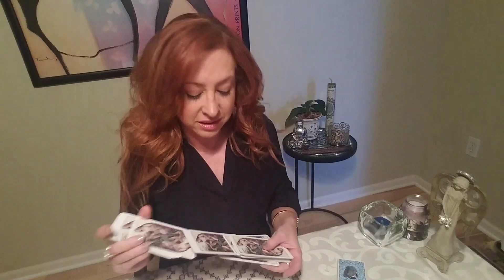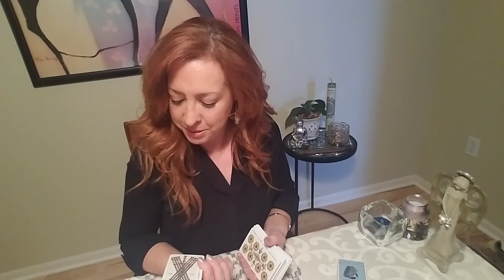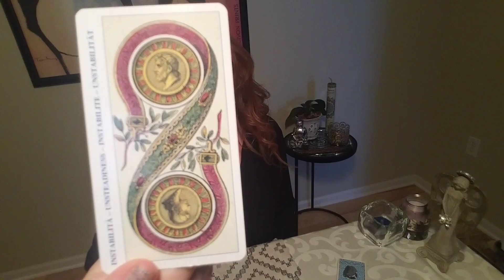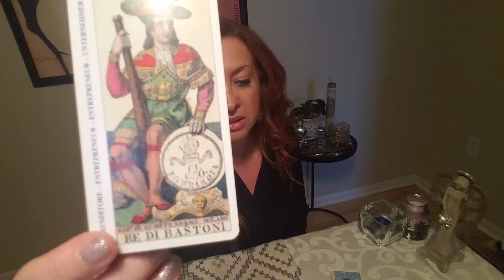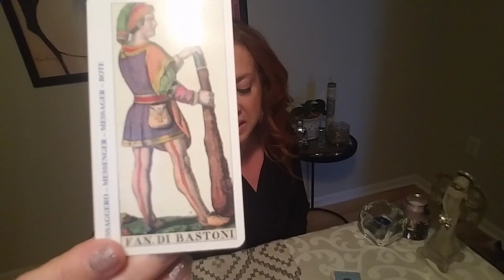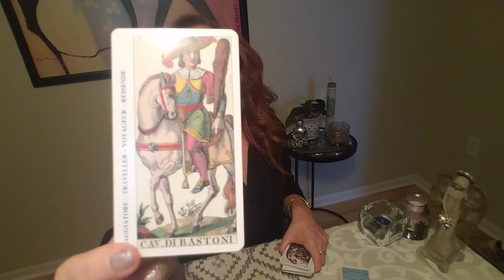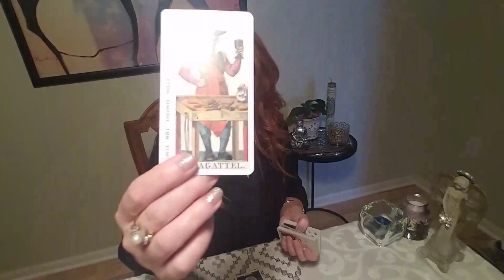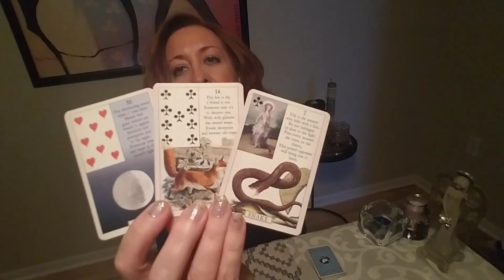Gemini Love Tarot Reading June 16-30, 2018❤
***ANNETTE'S BIRTHDAY IS JUNE 22ND! Please pre-pay for your reading with PayPal using the link below.Let me know what times work best for you and I will email you with your appointment time. If you are outside the US, I can Skype.

Facebook: Intuitive Astrology and Tarot by Annette